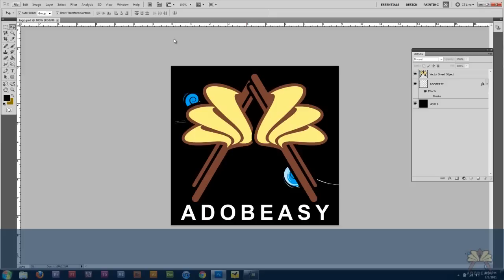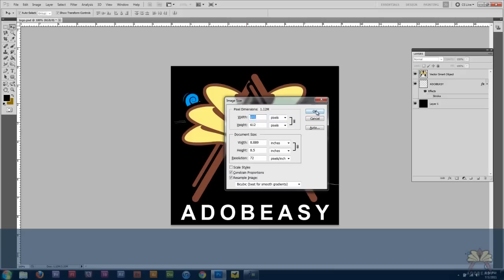Top 10 Adobe Photoshop Shortcuts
These are my top 10 Adobe Photoshop shorcuts.